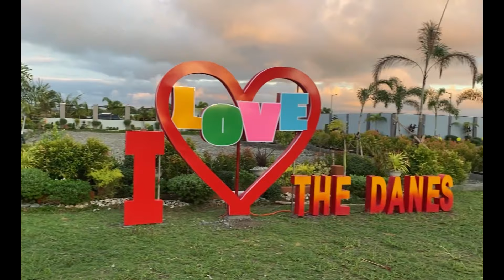TIKTOK VIRAL 2022 | ZUMBAZISTERS REMIX DANCE | BUDOTS | ZUMBA DANCEFITNESS | ANN TEOFILO ZZ ANN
Have fun and keep safe everyone.